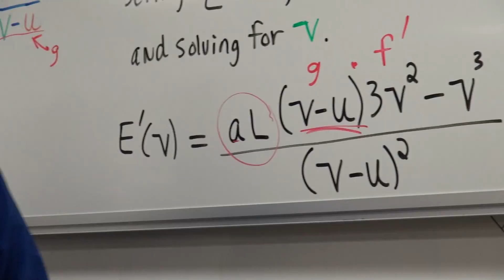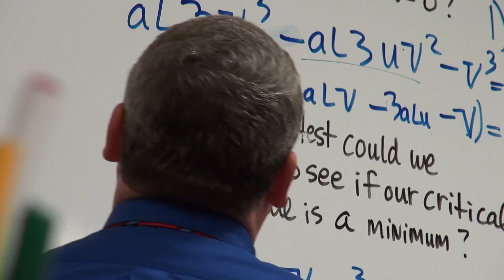Dr Bangley Calculus Lab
This video is about Dr Bangley Calculus Lab